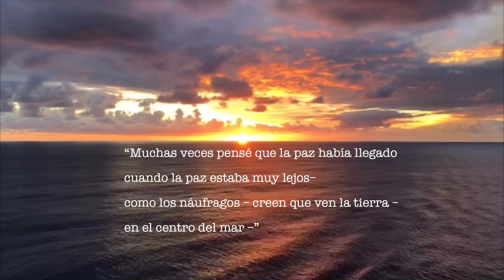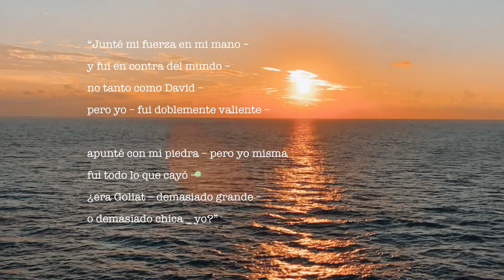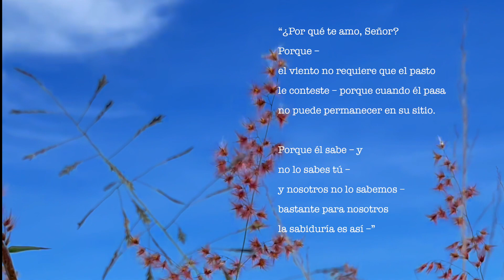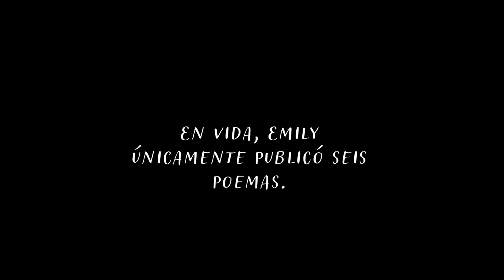LES LEO ALGUNOS VERSOS DE EMILY DICKINSON - DE MIS POETAS FAVORITAS - LEAMOS POESÍA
Hola lectores,
En una noche de insonmio se me ocurrió leerles a Emily Dickinson, le puse cariño a este video, espero que disfruten cada uno de los versos que seleccioné de la extensa obra poética de Dickinson.

Les comparto mis redes y contacto ↡↡↡

Les dejo el enlace para la música por si les interesan estas canciones y donde podrán encontrar muchísimos títulos más.